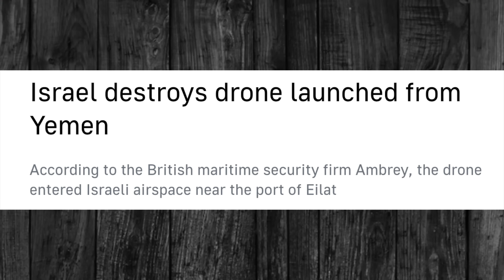பதில் தாக்குதலுக்கு தயாராகும் இஸ்ரேல்..தள்ளி நின்று பார்க்கபோகும் US..துருக்கியால் தப்பிய இஸ்ரேல்